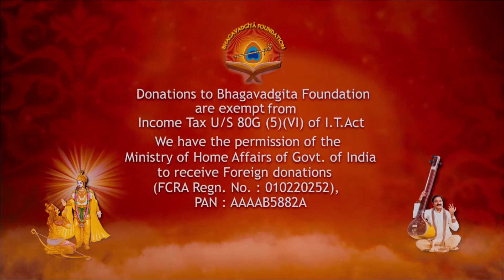Sirivennela Sitaramasastry garu about Musical Sampoorna Bhagavadgita by Sri. LV Gangadhara Sastry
Watch Sirivennela Sitaramasastry garu's response about Sri. LV Gangadhara Sastry's Musical Sampoorna  Bhagavadgita.

Watch the sneak peak of the Making of Bhagavadgita Documentary by Sri LV Gangadhara Sastry

The Bhagavadgita Foundation is a non-profit, spiritual and social service organization established with the object of disseminating the inspiring message of Bhagavadgita universally.